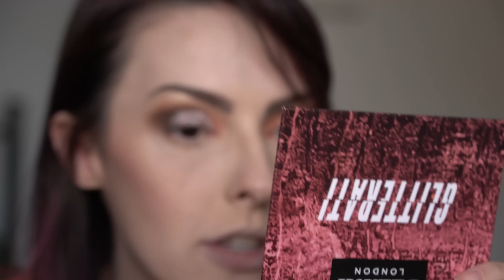INSTRUMENTOS DE TORTURA MODERNOS DE MAKE - Karen Bachini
OLÁ PESSOAS INCRÍVEIS DA INTERNET! 🦄 Se esse não é o vídeo mais unicórnio e cheio de GRITYYY desse canal, não sei qual é!

💄 PRODUTOS MENCIONADOS
Paleta de sombras Glitterati Bleach London
Curvex Karl Lagerfeld
Lights Gloss Karl Lagerfeld cor Camera Flash
Batom Stunna Lip Paint Fenty Beauty by Rihanna
Gloss Unicorn Cosmetics

GANHADOR: CAIO GABRIEL @_caiomakeup 🏆

NESSE KIT PARA MAQUIADOR(a) VEM:

- Almofada para pescoço
- 18 tons de base flawless true ultra matte
- 7 corretivos em creme Avon true flawless
- 6 corretivos alta cobertura natura aquarela
- 4 blushes aquarela natura
- 11 bases aquarela
- 7 bases 3 em 1 aquarela natura
- 3 bases liquidas vult
- 1 base liquida ultramatte eudora soul
- 5 cílios postiços daymakeup
- 7 pó compacto aquarela natura
- 5 quartetos de sombras natura
- Primer para olhos multibeneficios
- 3 lápis para lábios natura aquarela
- 1 lápis para olhos marrom natura aquarela
- 1 labios duo para sobrancelhas
- 3 máscaras de cílios
- 11 batons Avon mark
- 21 batons natura aquarela
- Elmusão hidratante Catharine hill
- Brume Catharine hill
- Kit de pinceis
- Sérum facial pot pour marina smith

Para ganhar esse kit incrível que eu mostrei no vídeo, você precisa:
1. Ser inscrito nesse canal
2. Ser inscrito no canal Resenhas da Karen Bachini
3. Deixar um comentário nesse vídeo

Vou escolher 1 comentário para ganhar esse kit inteirinho!!!

COMENTÁRIOS REPETIDOS SERÃO DESCONSIDERADOS, COMENTE APENAS UMA VEZ!

Se você for menor de 16 peça autorização aos seus pais para participar.

A promoção é válida pra qualquer lugar do mundo. Então mesmo se você não morar no Brasil, pode participar!

RESULTADO 20/07/2018.

📫 Karen Bachini
Caixa Postal 76504
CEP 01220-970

👩🏻‍💻 VAMO CONVERSAR?

Zoom h1
Drone Mavick pro DJI